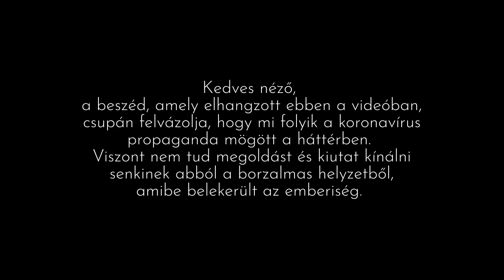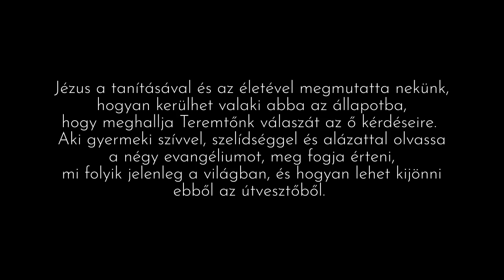Egy bátor hölgy felszólalása az olasz parlamentben a kötelező oltások ügyében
Sara Cunial beszéde magyar hanggal
Nehéz megtalálni a megoldást arra a problémára, amelynek létezését még csak fel sem ismerjük.

E csatorna célja az, hogy Krisztus tanításának fényével rávilágítson azon téveszmékre, amelyek megbetegítik a testet, szellemi sötétségben tartják, és halálra éheztetik lelkek millióit; A legfontosabb célkitűzés az, hogy rámutasson azon tanításokra, amelyek megértésével és megcselekvésével teljes szabadulást nyerhetünk a világ hazugságai okozta szellemi vakság, és a testi gondolkodás börtönéből.